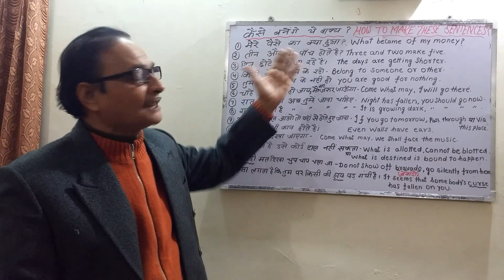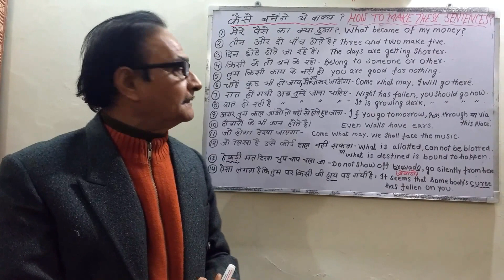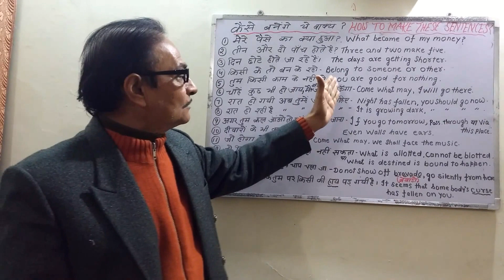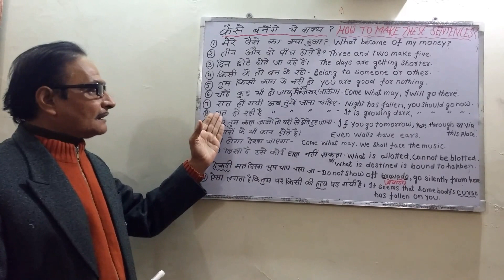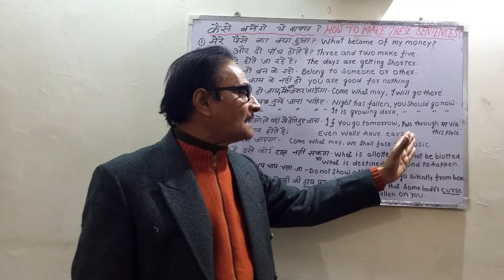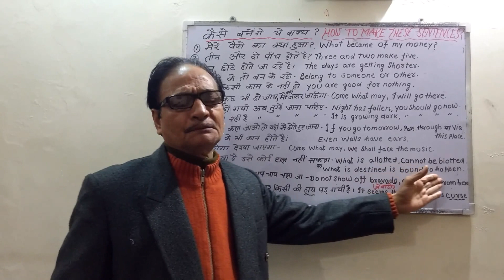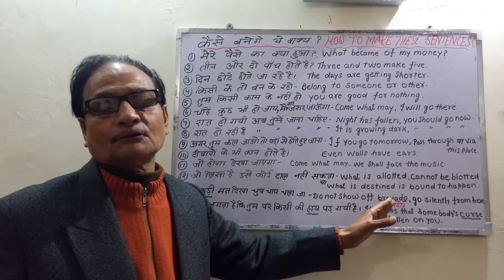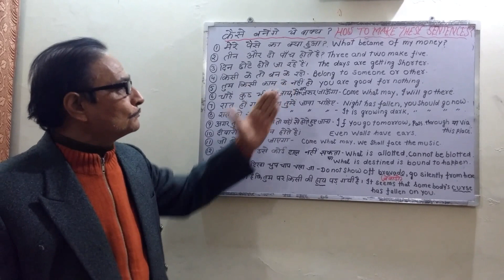कैसे बनेंगे ? दीवारों के भी कान होते हैं। दिन छोटे होते जा रहे हैं। English speaking for beginners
दीवारों के भी कान होते हैं। Even the walls have ears.
दिन छोटे होते जा रहे हैं। The days are getting shorter.
तुम किसी काम के नही हो। You are good for nothing.
किसी के तो बन के रहो। Belong to someone or other.
मेरे पैसे का क्या हुआ? What became of my money?

We will teach you basic things to learn English. We have many English lessons for beginners. One may learn correct use of English grammar rules while making sentences and can avoid common errors that many English beginners make.

Since, we are doing all these English grammar exercises videos in Hindi, it would be great learning experience for viewers.  You can improve your English pronunciation, English grammar and eventually can improve English Speaking. We cover all basic things to learn English. Here, one can learn most frequent topics of English Grammar in Hindi.

We will make you learn English grammar online. We will talk about English Grammar Rules, English Speaking sentences and English Vocabulary of daily use.